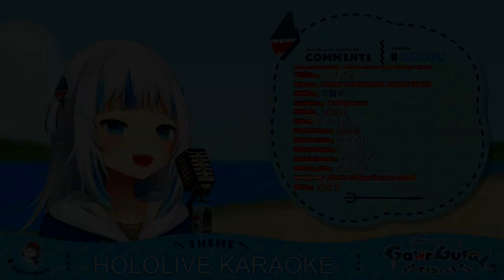Mumei can't even be helped by Bae and Kiara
Nanashi Mumei from hololive talks about the day she get's her 3D debut... and she seems to be scared of it.
Enjoy this clip and tell me what kind funny or interesting moments you want to see next.